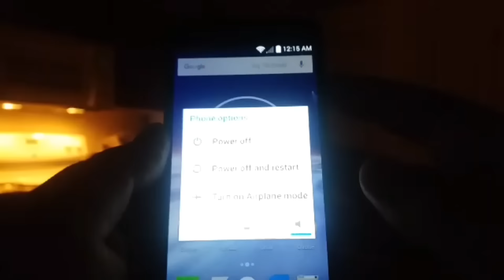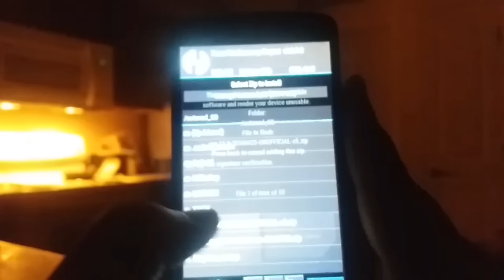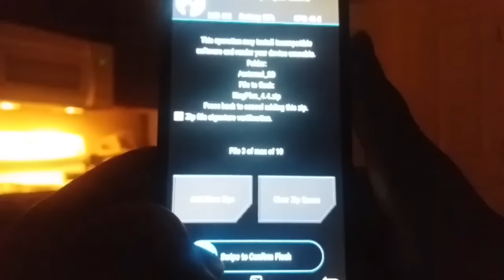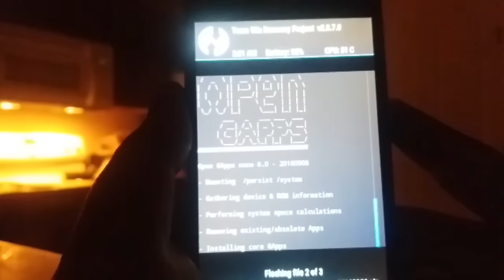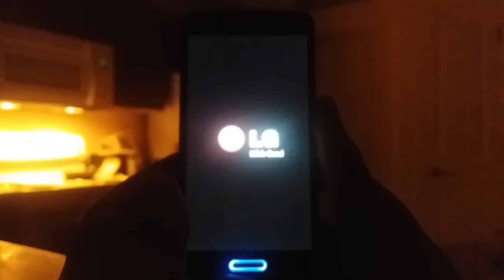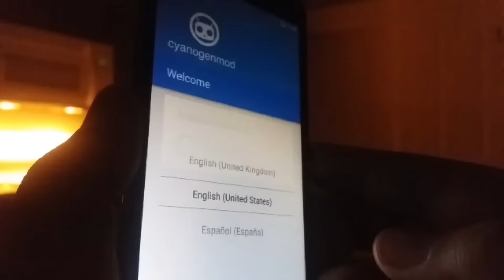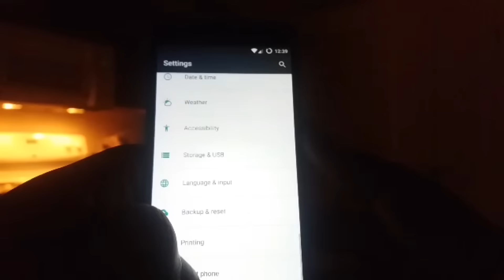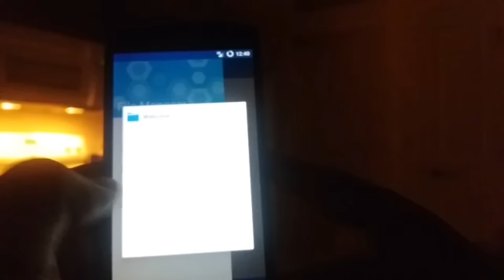LG Volt LS740 Flashing CM13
Installing CyanogenMod 13 ( Marshmallow 6.0.1 ) on my LG Volt ( LS740 )